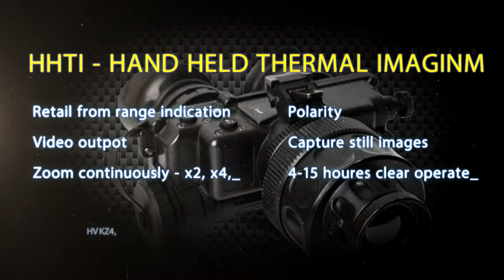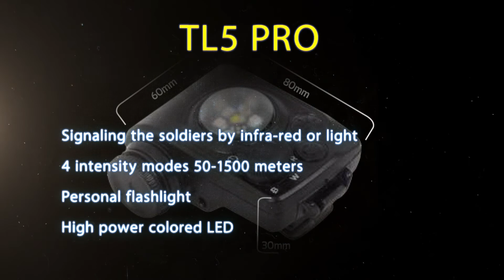EyeTAR סרטון תדמית עכבר ושפנפן דו עיני מתקדם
Promotional video for EyeTAR
סרטון תדמית לחברת תאר. עכבר ושפנפן דו עיני מתקדמים המצלמים בטכנולוגיית תרמית
צילום ועריכה : טל טלמון הפקות